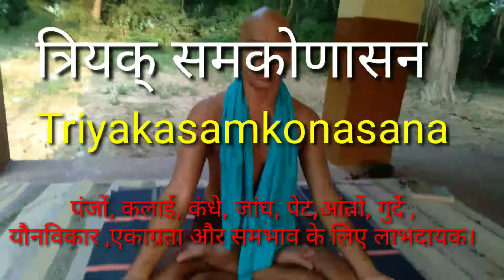त्रियक् समकोणासन/युश महाराज Triyakasamakonasana /Yush maharaj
power of hand and Thigh#